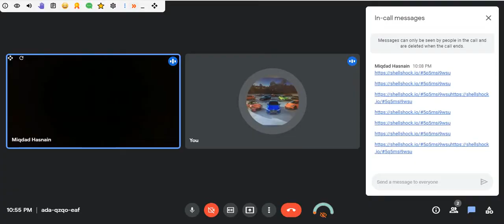Me And My Friend Miqdad Playing Shell Shockers After A While.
I Really Missed Playing This Game So I Thought To Bring It Back, Hope You Enjoyed It! Have A Nice Day!